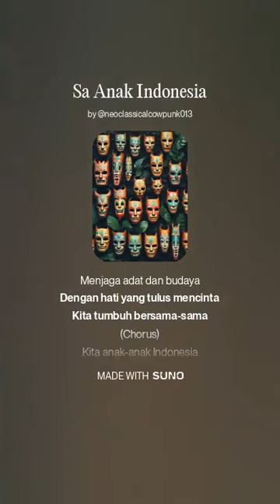Sa Anak Indonesia | Lagu dari AI 🎶🇮🇩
"Sa Anak Indonesia" adalah lagu yang diciptakan menggunakan kecerdasan buatan, terinspirasi dari semangat dan kebanggaan anak-anak Indonesia. Lagu ini menggabungkan elemen budaya dan modern, menciptakan harmoni yang penuh makna. Dengarkan bagaimana suara AI membawa pesan persatuan dan semangat anak bangsa, dari Sabang sampai Merauke!